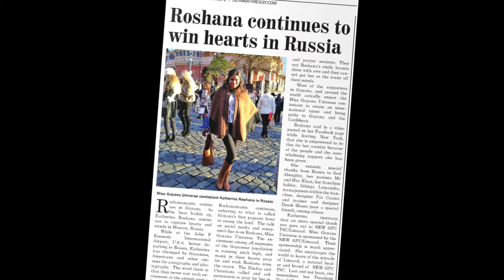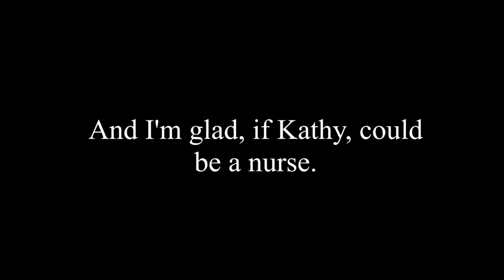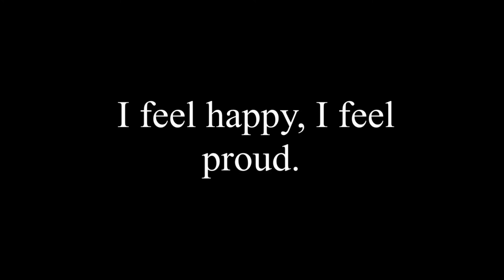Miss Universe 2013 - Personal Video Messages From Miss Guyana's Family!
The family of Miss Guyana, Katherina Roshana, send her a fun-filled message of love! Take a look at what they're saying! :-)